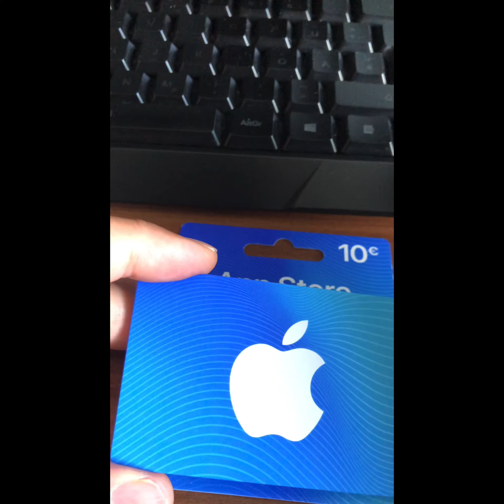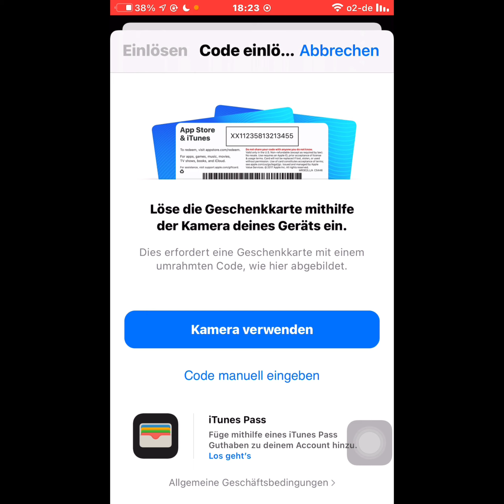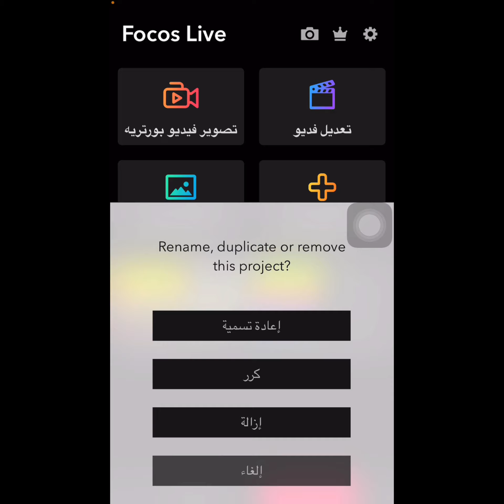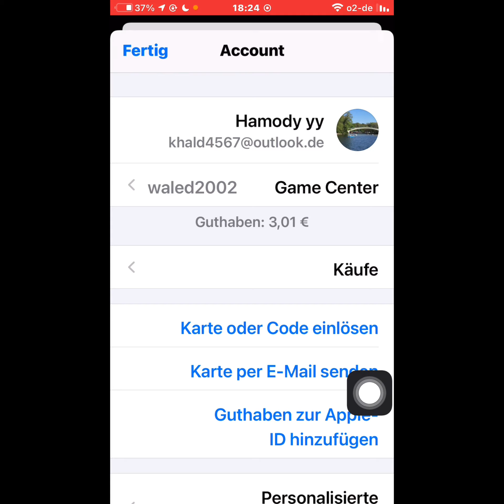شراء التطبيقات من الإبل ستور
كيف تشتري تطبيقات من الابل ستور وكذالك شراء تطبيق مونتاج
وكيفية تعبئة رصيد الابل ستور لشراء الاغاني